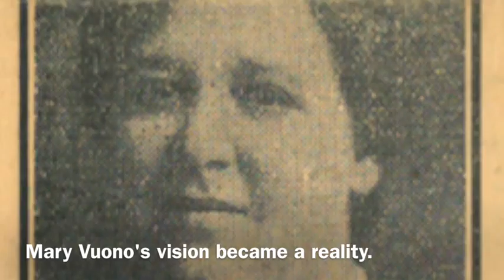Happy Birthday Palace Theater!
Celebrating The Palace's 88th birthday with a little tribute!